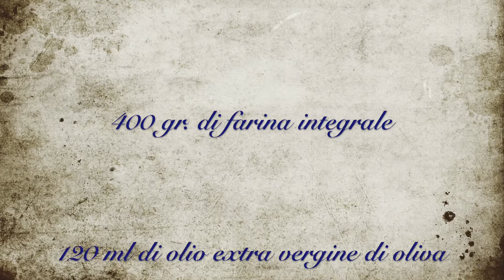Ciambella integrale con mandorle e banana, senza burro e senza zucchero: SUPER BUONISSIMISSIMOO!!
Ciambella integrale con mandorle e banana, senza burro e senza zucchero: SUPER BUONISSIMISSIMOOO! per i golosi di casa che non vogliono rinunciare alle cose buone!
Prodotti principali Irpini a chilometro zero:
Farina integrale del mulino di Montecalvo Irpino,  uova delle gallinelle di Ariano Irpino, Olio extra vergine di oliva di San Michele di Serino.
Guarda il video per gli altri ingredienti. Grazie per la sottoscrizione!
Semplice preparazione.

Tina Rigione Channel 2020
Tutto con Apple... riprese con iPhoneX, realizzazione video con iMovie e iMac, Catalina.
In questo link trovi la liberatoria della Apple Computer all'uso gratuito di colonne sonore ed effetti sonori contenuti in iMovie

Nb: Ci fa piacere sapere che anche altri autori utilizzano le basi musicali gratuite e prive da Copyright messe a disposizione dalla Apple nella app iMovie.